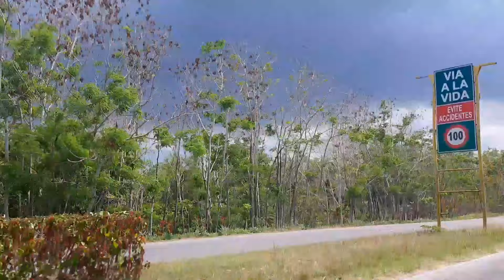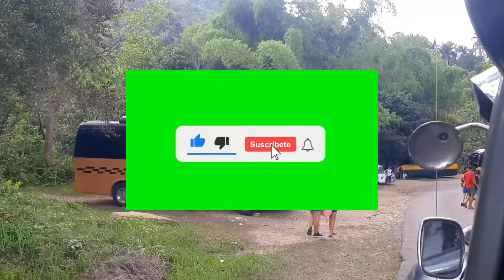Vale la pena VISITAR este lugar? Por qué los TURISTAS lo hacen? 🤔🇨🇺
Esta vez no fuimos lejos para esta aventura que te invito a que la vivas junto a mí. El destino está vez es un lugar turístico de Cuba ( LAS TERRAZAS), que también acuden los cubanos pero si quieres saber como luce y que ofertas brinda este lugar, no te pierdas ningún detalle del video y si te gusta Me regalas un like 👍🏼.

Si deseas puedes seguirme y contactarme por instagram 👇🏼👇🏼👇🏼

Otros videos que quizás te interesen 👇🏼 👀